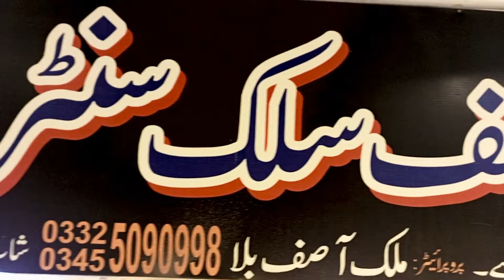Unstitched Party Wear Suit || Velvet Dress Designs || Mukesh Work || Gota Work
shop name:asif silk
address : khattak plaza china market rawalpindi pakistan
extra details:
1)velvet shirt tila work,backside with booti,shawl velvet
2)gota work shirt,duppata gota work
3)mukesh work shirt crinkle,duppata mukesh work,